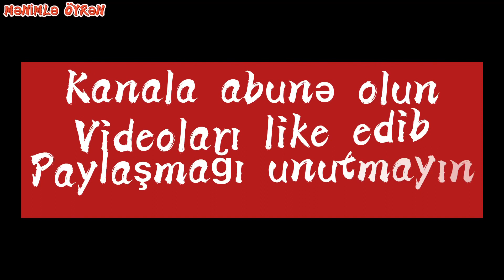Novruz bayramına özəl Kinder şakalatlı hədiyyə bağladım / Mənimlə öyrən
Salam mən Youtuber Orxan Şirinli. 3 ildir ki, peşəkar youtuber kimi fəaliyyət göstərirəm. Kanalımda Əyləncəli videolar, toy videoları, mahnılar, video kliplər, komediya, vine, vlog, səyahət videoları, maraqlı faydalı müəlumatlar, xəbərlər, şoubiznes tipli  videolar hazırlamağa çalışıram. Daima Fikirlerinizi şerhlerinizi oxuyuram. En çok da paylaşanlara.  Paylaşan candır!